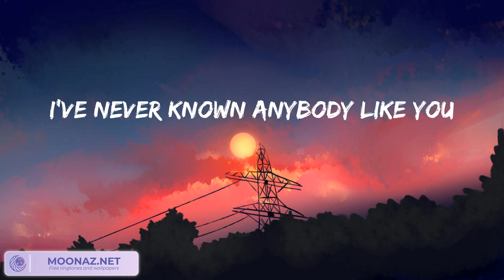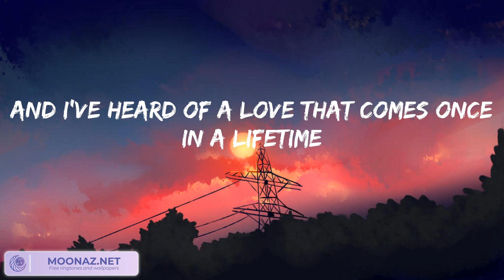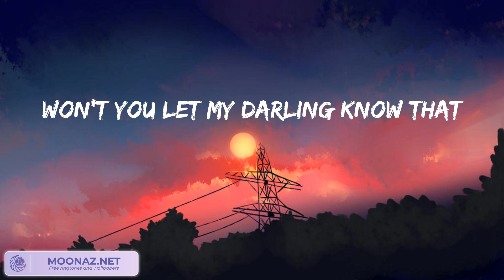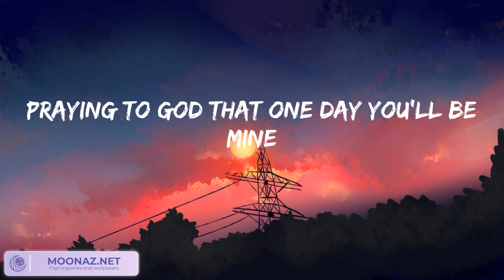Ruth B. - Dandelions (lyrics)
Mine
Smile
Mine
Smile
Mine
Smile
Mine